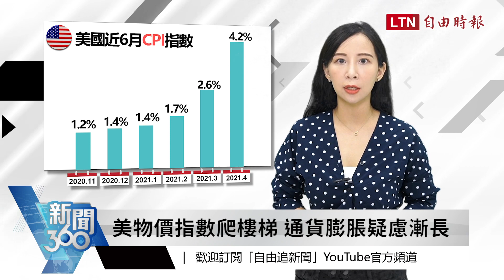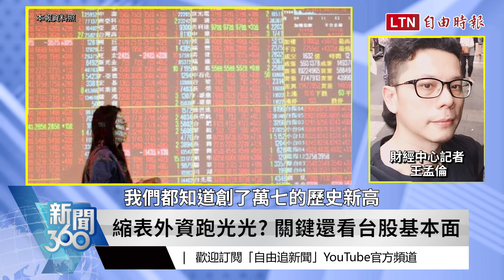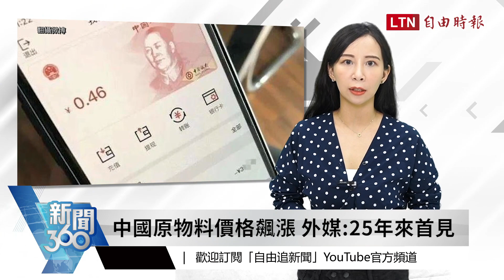新聞360》美國通膨影響台股？外資操作手法曝光